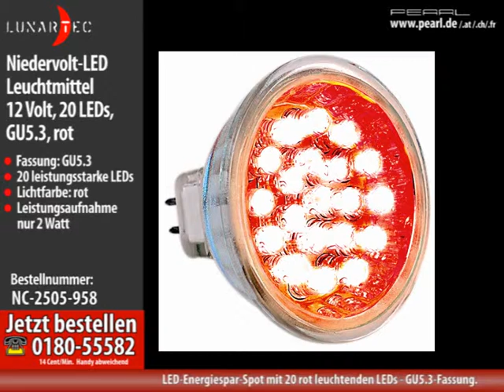LED-Strahler, 20 LEDs, rot, GU 5.3 (12V)